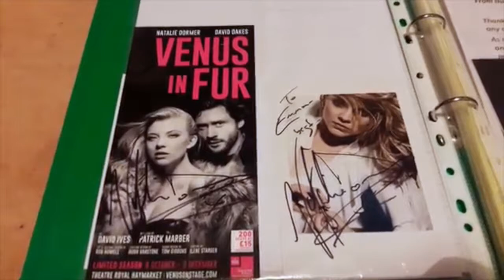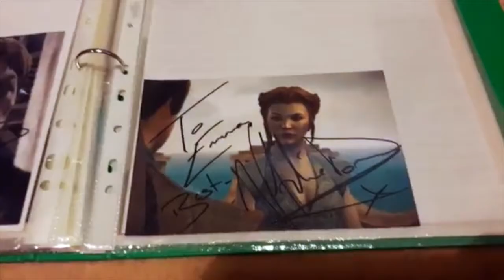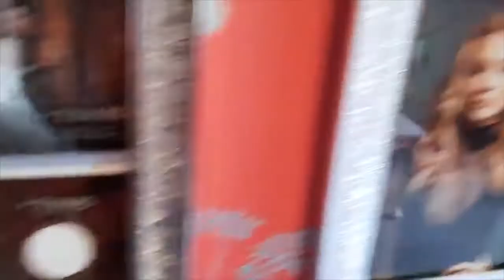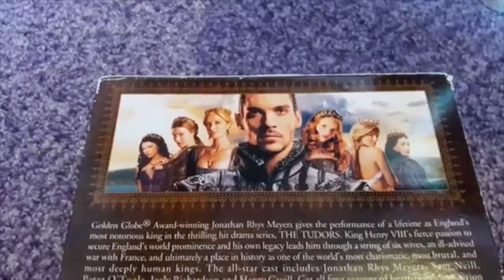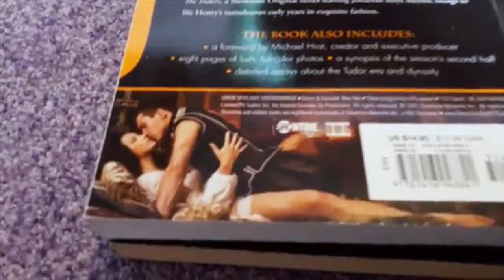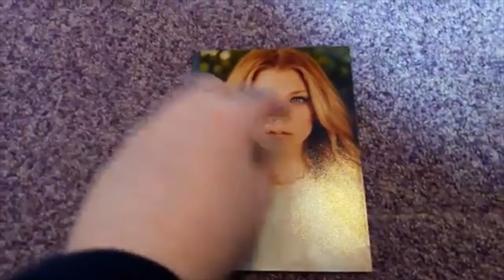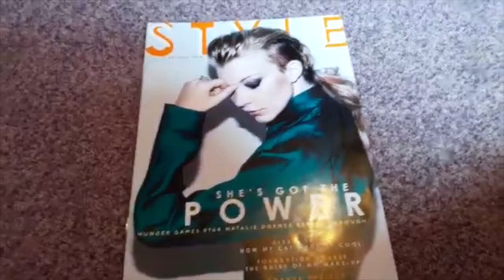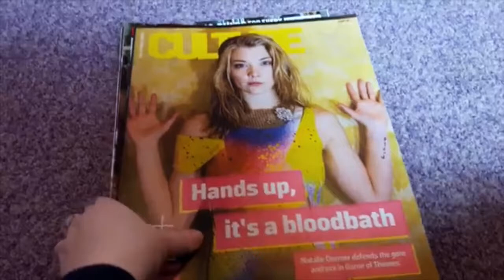My Natalie Dormer Collection!-Emma Cosgrove.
Hey guys, so I've mentioned it a few times on this channel but Natalie Dormer is my all time favourite actor and I thought i'd show you guys my Natalie Dormer collection.